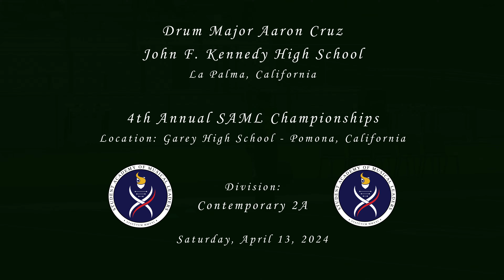Drum Major Aaron Cruz - Contemporary 2A - 2024 SAML Championships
From La Palma, CA
Representing John F. Kennedy High School, Drum Major Aaron Cruz performing at the 4th Annual SAML (Student Academy of Musical Leaders) Championships on Saturday, April 13, 2024.
Location: Garey High School - Pomona, CA

Results: Contemporary 2A
86.70 - Ava Martin - Kennedy HS (La Palma)
86.30 - Julia Framan - Chino Hills HS
85.70 - Amy Tsutsumi - Santiago HS (Corona)
81.90 - Michael Jenkins - Chino HS
81.70 - Yarah Guillermo - Garey HS (Pomona)
80.70 - AARON CRUZ - Kennedy HS (La Palma)
79.10 - Ray Hoang - Loara HS (Anaheim)